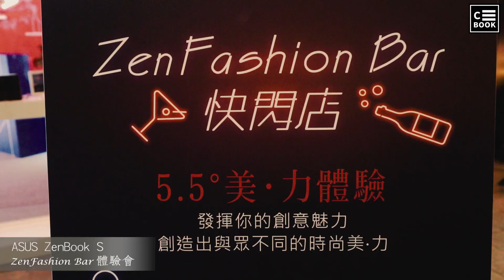活動紀錄｜ASUS ZenBook S x ZenFashionBar 體驗會